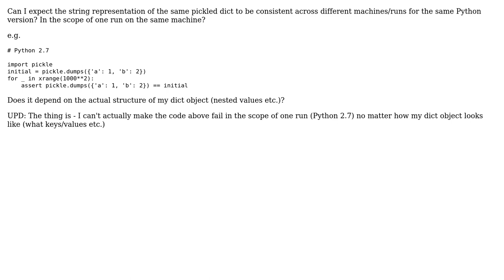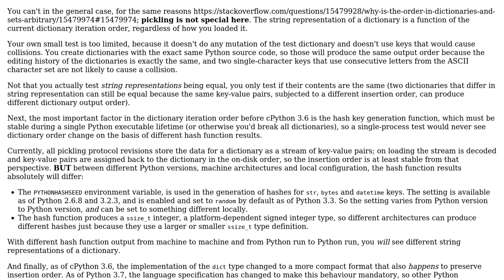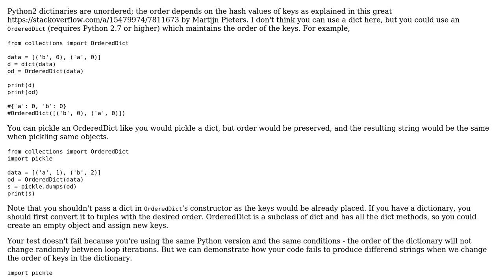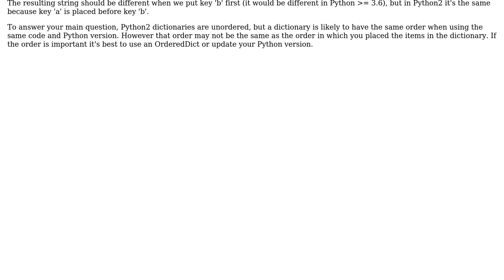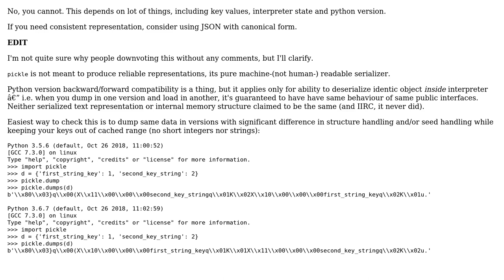Pickling dict in Python (5 Solutions!!)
Pickling dict in Python

With thanks & praise to God, and with thanks to the many people who have made this project possible! | Content (except music & images) licensed under CC BY-SA | Music | Images & others | With thanks to user t.m.adam user Slam user PM 2Ring user Martijn Pieters user Hans Musgrave user d-d and the Stack Exchange Network Trademarks are property of their respective owners. You are responsible for your own actions.